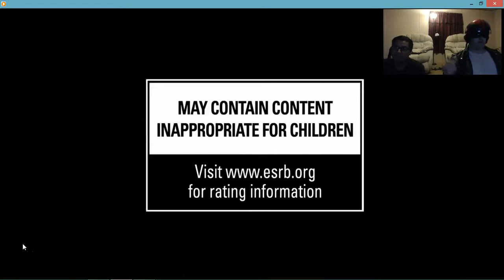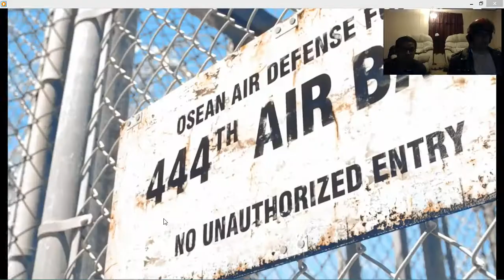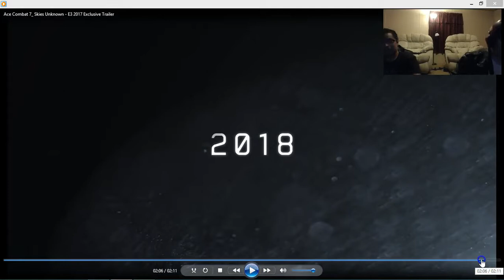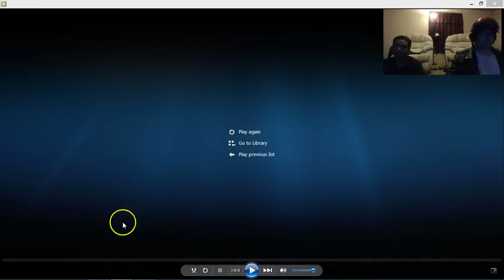MY ACE COMBAT 7 REACTION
PLEASE ENJOY MY FIRST REACTION VIDEO.